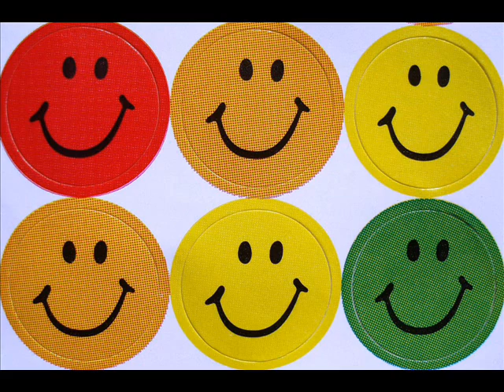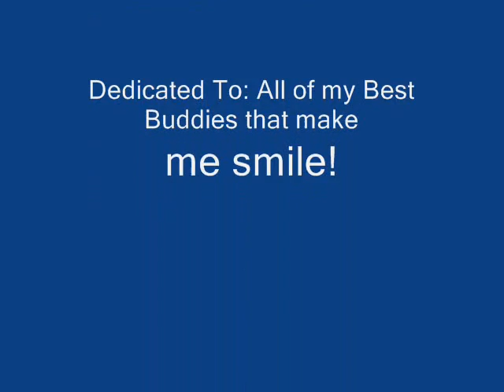SMILEY FACES!!!-Dedicated to all my Buddies!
This is a smiley face collection!!! This is dedicated to all of my Best Buddies that make me SMILE!!! Thanks guys,
~Animalcutie123~